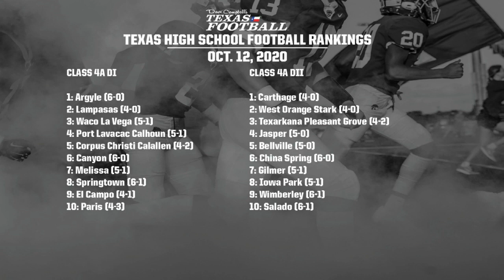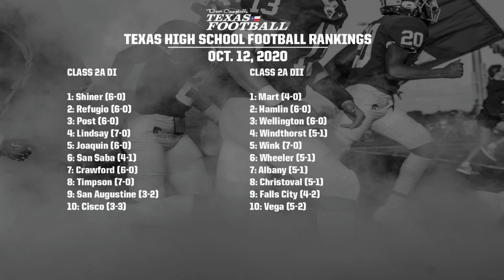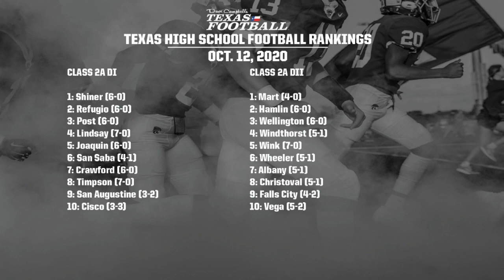DCTF/AP Official TXHSFB Rankings: Week 7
Dave Campbell’s Texas Football, the official rankings provider for the Associated Press, released this week’s new Texas High School Football rankings after week seven of the 6A-1A and private school seasons.